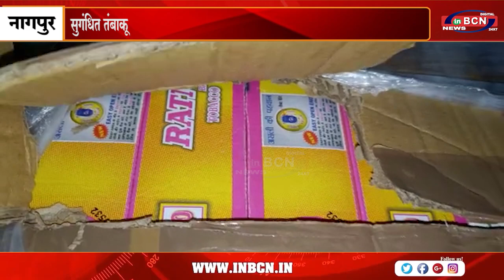सुगंधित तंबाकू बेचने वाले दूकान दार के गोदाम से 23 48 लाख का सुगंधित तंबाकू ज़ब्त..INBCN NEWS